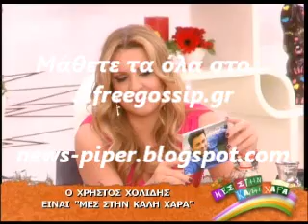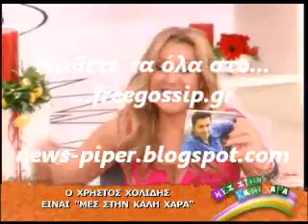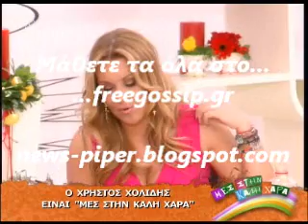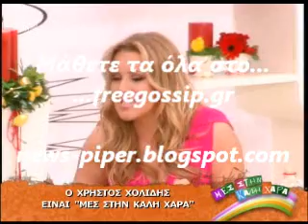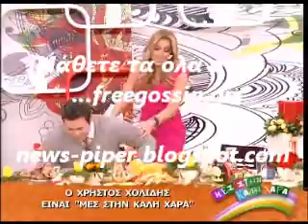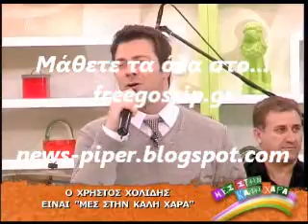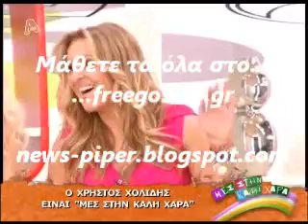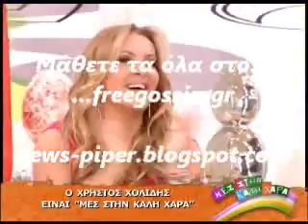Ο Χ.Χολιδης στο Μες στην καλη χαρα 3